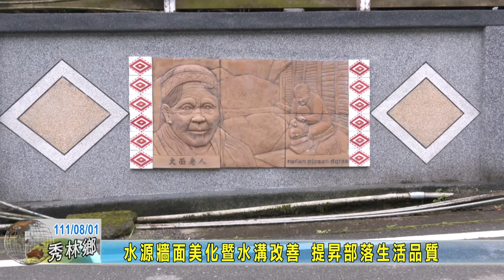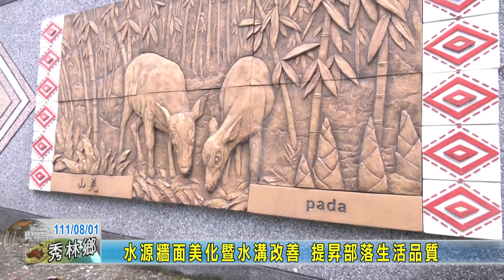20220801 水源牆面美化暨水溝改善 提昇部落生活品質